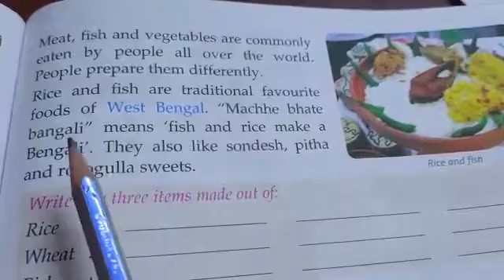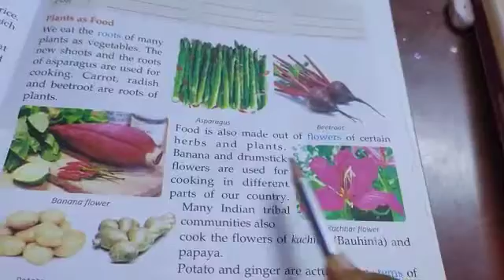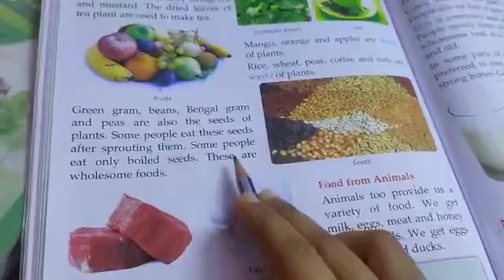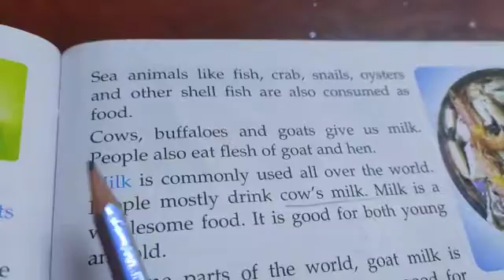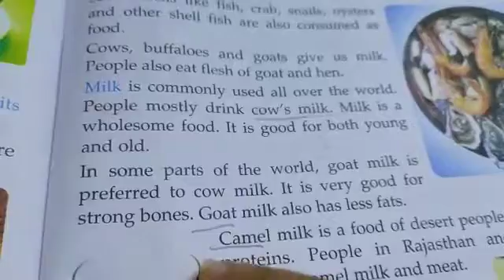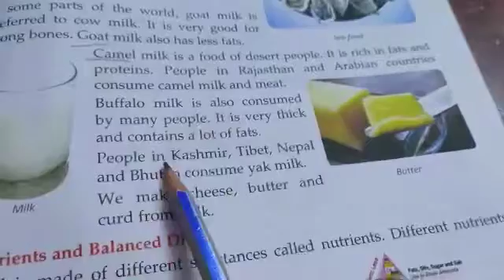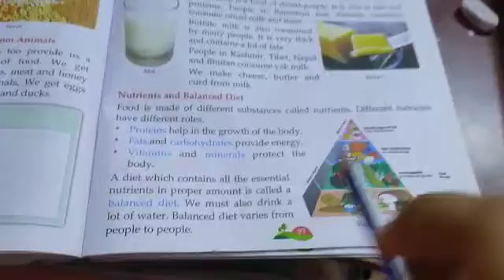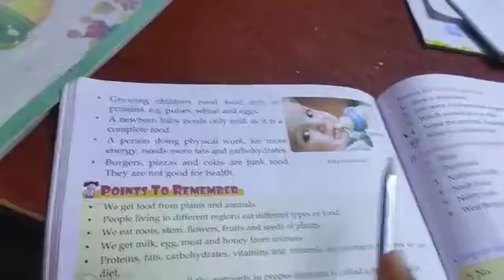Class 3 EvS Lesson 14 Part 2